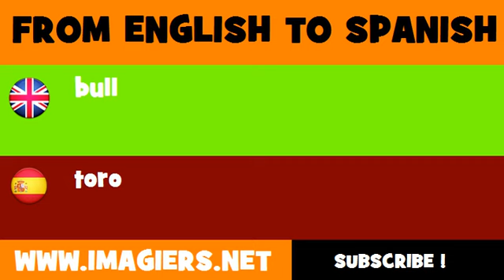FROM ENGLISH TO SPANISH = bull